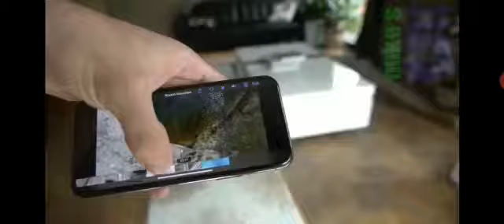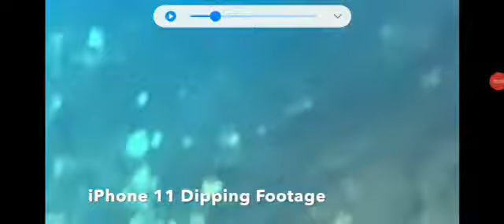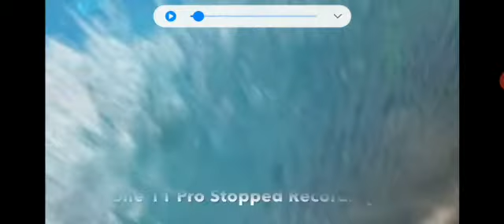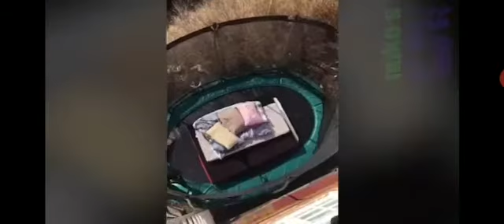TOP 5 FANTOME.PRINSE DE CAMERA PART 2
Clip video de la Albert